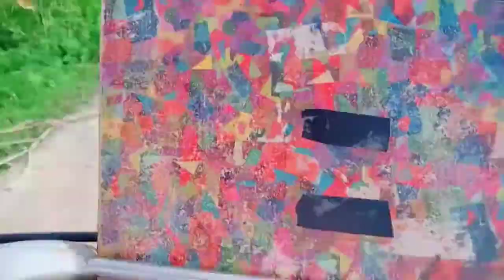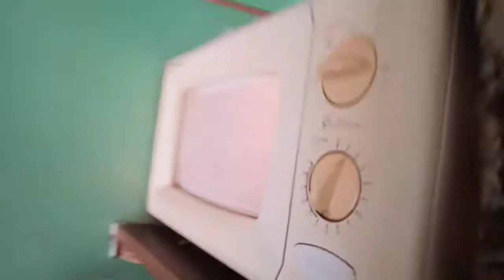Tobacco Crop Preparation With Hand 😳